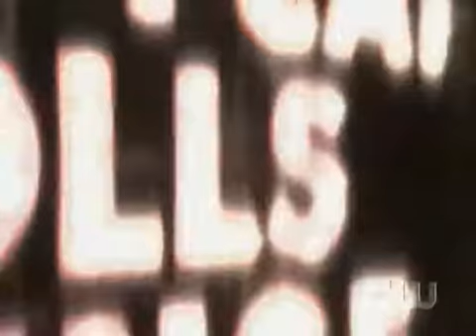The Search for the next Doll (Chelsea Edition) - Episode 2 part 2/2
The search for the next doll, second episode.
Chelsea Edition (Edited by Cupcakekorka.com team, focused on chelsea's scenes on the show)